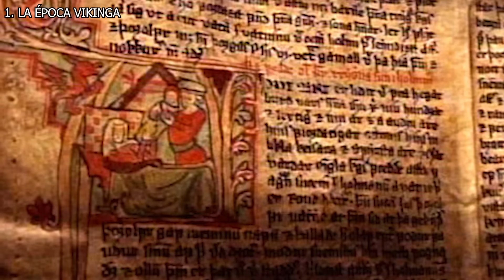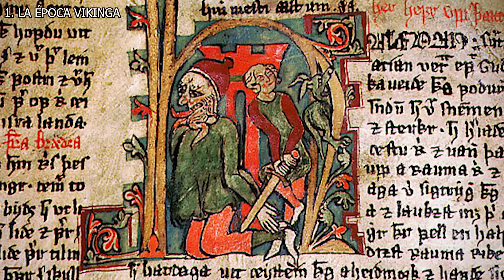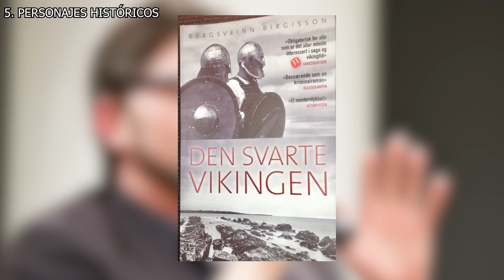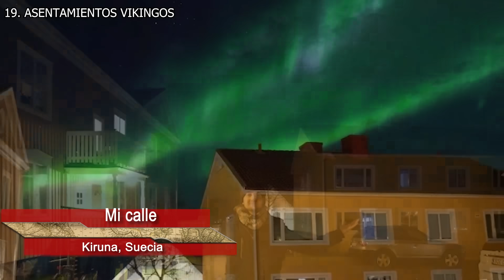ASSASSIN'S CREED VALHALLA: ANÁLISIS HISTÓRICO 🎮 ⚔️ | 20 ERRORES HISTÓRICOS en el VIDEOJUEGO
00:00 INTRO
01:50 ERRORES EN AC
40:56 CONCLUSIONES